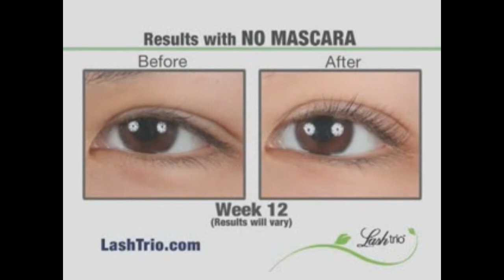Laura Aguinaga Reel 720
ZKF- Jezebel
Blue Knight- Isabel Wife
Silent Whisper- Nikki
CBS- Self
Lash Trio- Model/Self